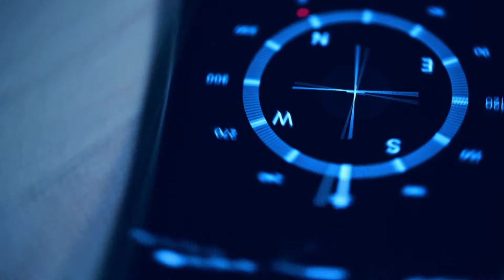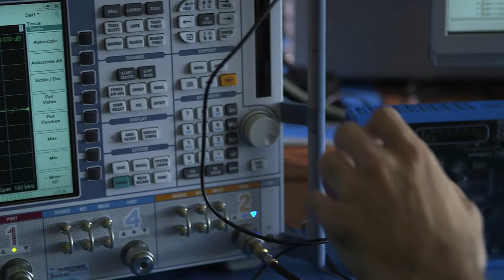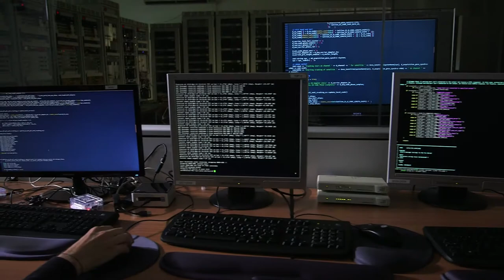GESTALT® (GNSS Signal Testbed)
GESTALT®(GNSS Signal Testbed) és una plataforma per a l'experimentació amb els senyals GNSS que permet la prova rigorosa, transparent, justa i replicable d'algoritmes de processament de senyals i arquitectures de receptors de navegació. El banc de proves inclou maquinari, programari i components de xarxa, constituint una l'estat de l'art per a recerca i pel desenvolupament de receptors GNSS de nova generació. GESTALT consisteix en:

1) Una infraestructura física per a la investigació i desenvolupament de receptors GNSS definits per programari, que inclou:
 - Un conjunt d'antenes GNSS muntada en una plataforma al sostre de la seu del CTTC.
 - Equips de generació de senyal GNSS per a experiments controlats.
 - Un conjunt de capçals de radiofreqüència, a càrrec de l'amplificació, filtrat, baixada a banda base, la digitalització i la interconnexió amb la plataforma de computació.
 - Una plataforma de computació en on s'executa el receptor programari.

2) Un projecte de codi obert, anomenat GNSS-SDR, que implementa el receptor GNSS definit per programari utilitzat a GESTALT(R) i que proporciona un ecosistema de desenvolupament obert que consisteix en:
- Repositori públic amb el codi font i un sistema de control de versions associat

Gràcies a la llicència de codi obert en el qual s'allibera GNSS-SDR, el banc de proves es pot replicar parcialment amb un pressupost limitat, amb ordinadors i components de baix cost. Això permet l'investigació reproduïble i escurçar els temps de validació, en última instància, apropar les idees per a nous usos de les senyals als usuaris.

Pel que fa al nom, GESTALT és un pseudo-acrònim de "GNSS Signal Testbed", una paraula alemanya que pot ser traduït com "forma", i el nom d'una teoria de la ment de l'Escola de psicologia de Berlín que tracta de comprendre les lleis de la nostra capacitat per adquirir i mantenir percepcions significatives en un món aparentment caòtic. Creiem que aquesta és una definició que s'ajusta molt bé a la finalitat del tractament del senyal dins d'un receptor GNSS, que obté informació significativa de les senyals que es reben molt per sota del llindar del soroll.